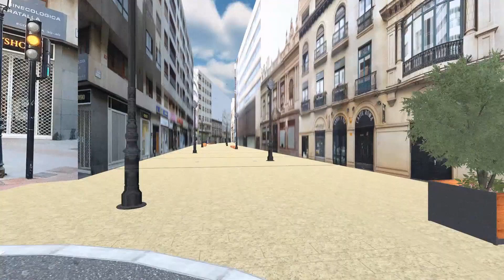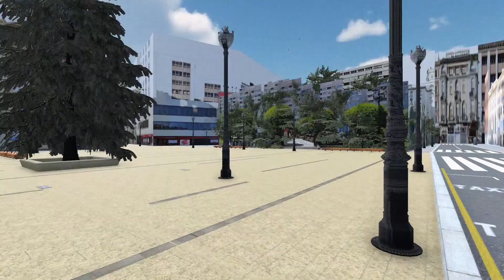Peatonalización del eje Plaza de Gabriel Lodares-Paseo de la Libertad de Albacete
🔴MÁS INFORMACIÓN - El proyecto incluye la pavimentación de aceras, el reasfaltado de calzadas, la mejora de la señalización, el alumbrado público y mobiliario urbano, y la eliminación de bordillos, apostando por la rasante única. Además, contempla la remodelación de la zona verde de la Plaza del Altozano que se eliminará para conseguir un espacio más amplio.